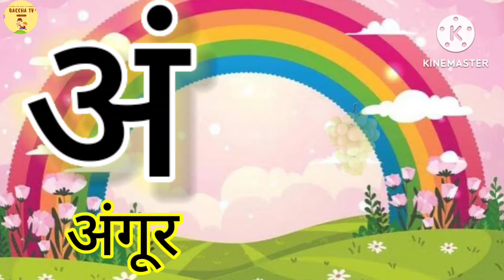अ आ इ | a aa e ee | A se anar | अ से अनार | Anar aam imli | हिंदी वर्णमाला | anaram | K se kabutar